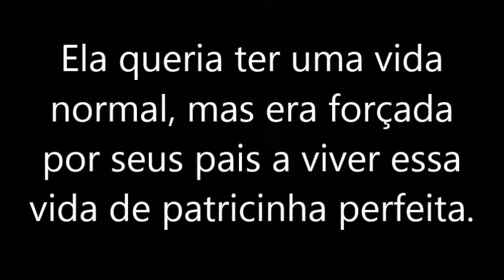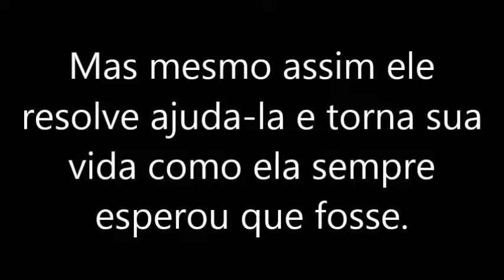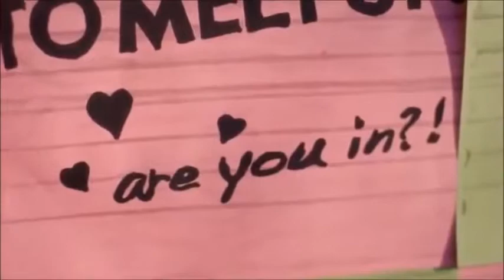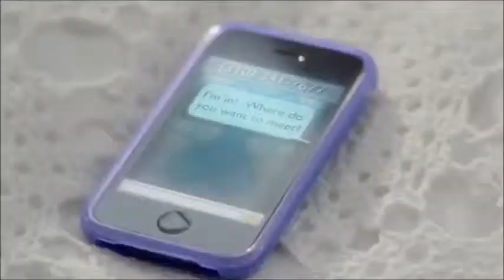The Perfect Agreement - Fanfic Trailer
Em breve no Social Spirit
Me siga no twitter @BadHoodGirl